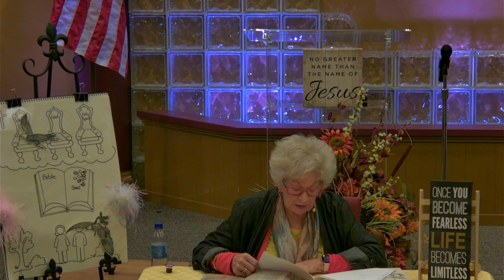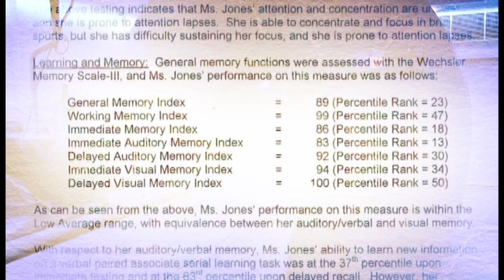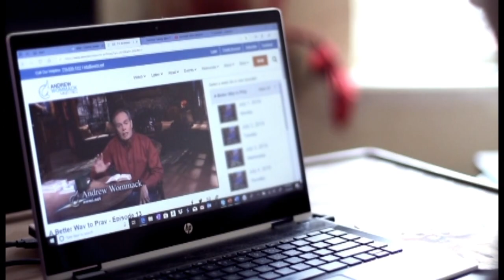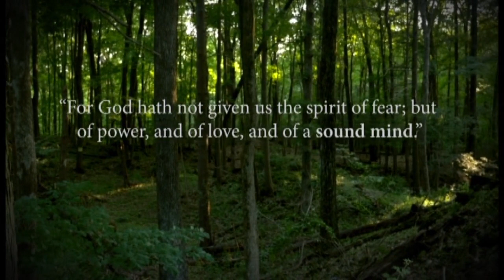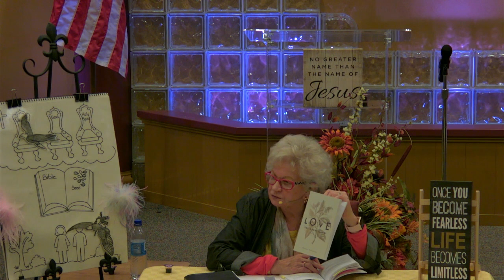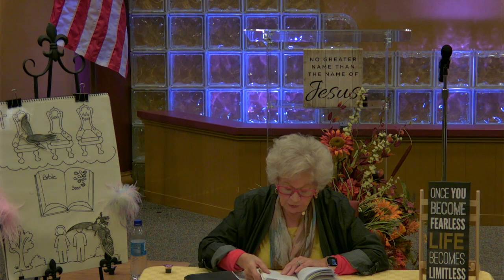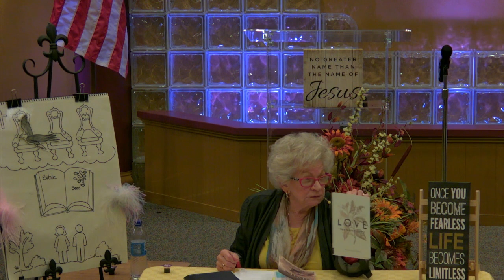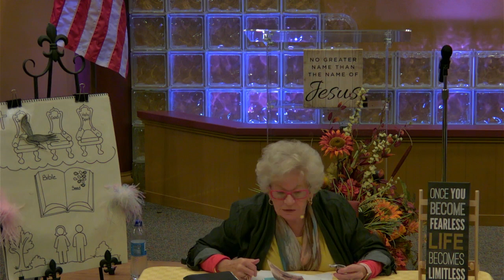The Healer Divine- The Nobleman's Son, Chapter 8